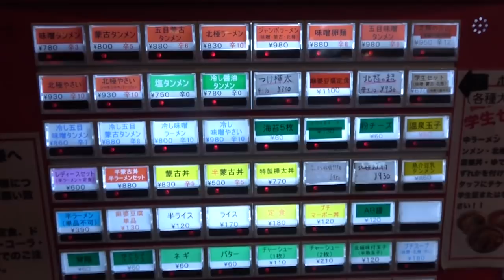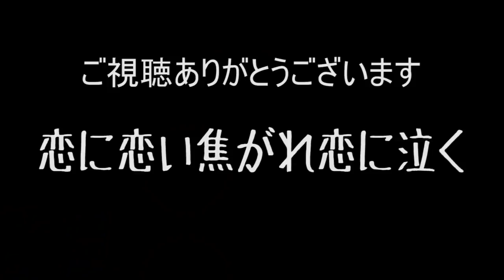激辛ラーメンに一番合うトッピング見つけたかも をすする 蒙古タンメン中本 高田馬場店【飯テロ】 SUSURU TV.第1149回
蒙古タンメン中本 高田馬場店
東京都新宿区高田馬場1-26-5 Ｆ・Ｉビル B1F

〒164-0001
東京都中野区中野3-42-2
SUSURU宛　まで！